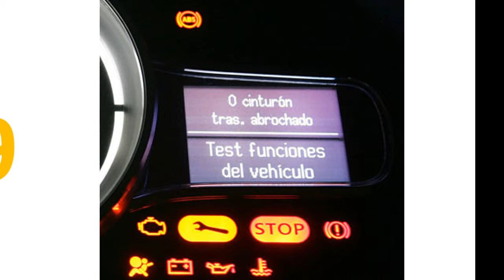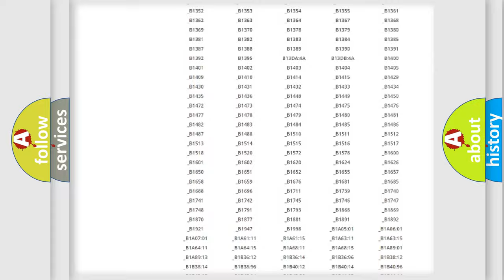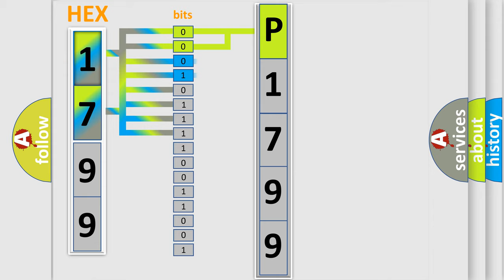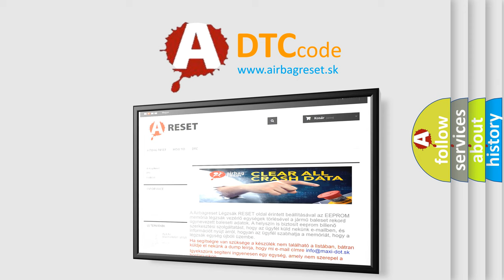DTC Jeep P1799 Short Explanation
Contents:
0:21 Basic DTC analysis according to OBD2 protocol standard.
1:48 Insight into programming
2:58 A diagnostically understandable description of the Diagnostic Trouble Code
3:05 Basic error definition

Make
Jeep
Code
P1799
Definition
CAN communication with TCM
Description